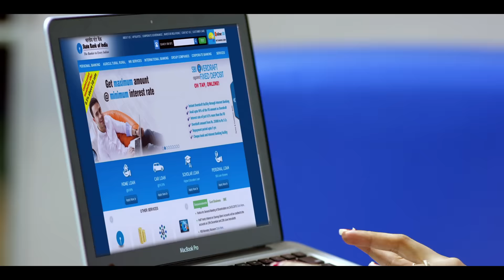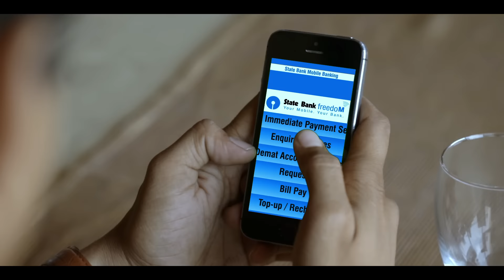State Bank of India - The banker to the next generation (Shorter Version)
From the Banker to Every Indian to the Banker to Digital India, State Bank of India has been the representative of India's growth, across generations, cultures and geographical boundaries. We are proud to have served as India's bankers for over 2 centuries and are committed to empowering the next generation of Indians across the world, reach for their dreams.